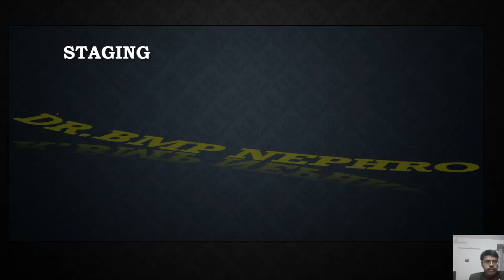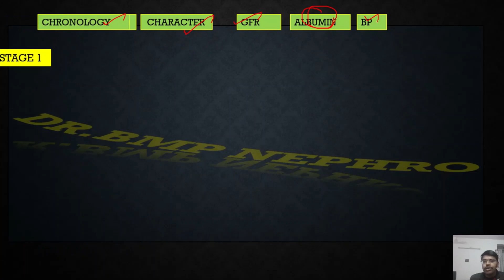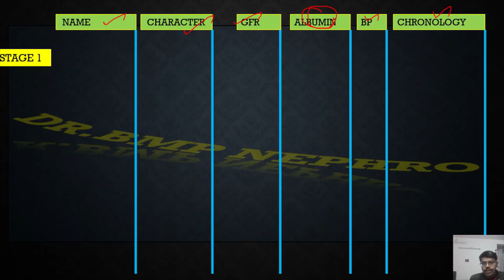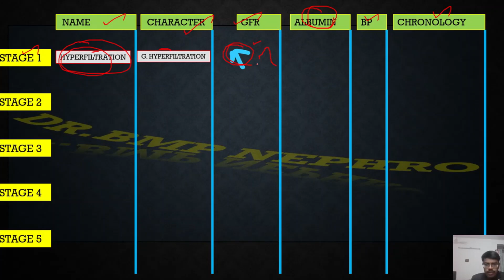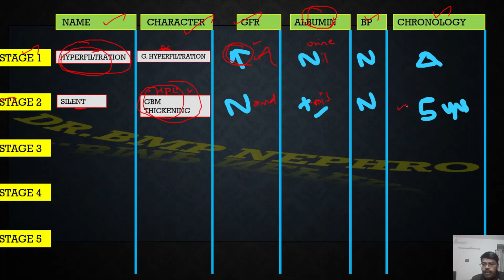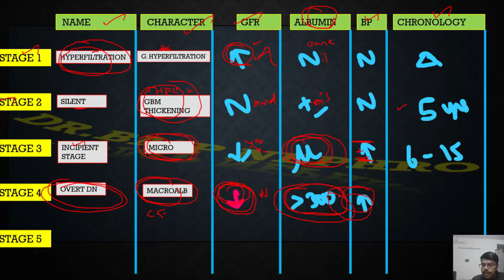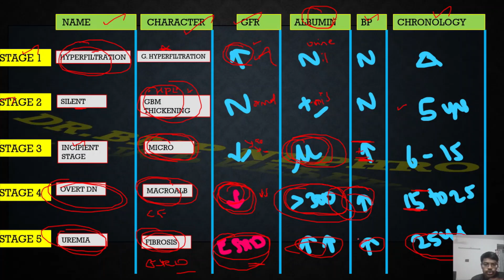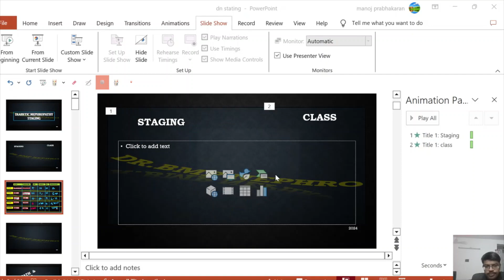DIABETIC NEPHROPATHY STAGING / VIDEO 179 / ENGLISH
TOPIC- DIABETIC NEPHROPATHY STAGING / VIDEO 179 / FOR MD MEDICINE RESIDENTS

NEPHRO RELATED TOPICS -

1. DKD VS DN -